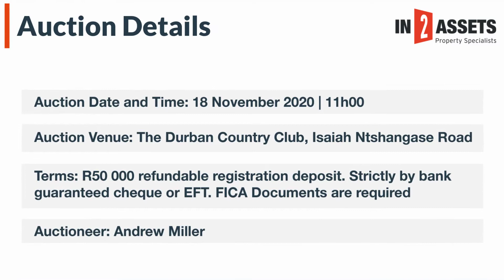The Concierge Boutique Bungalows on Auction 18th November 2020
The Concierge Boutique Bungalows on Auction 18th November 2020. Gross Building Area: ± 692m². Fully operational with 4 Star Rating. 4 x Boutique Bungalows. 12 En-suite Bedrooms. ± 100 - Seater Restaurant or Café. ± 50
Seater Conference or Events Venue.